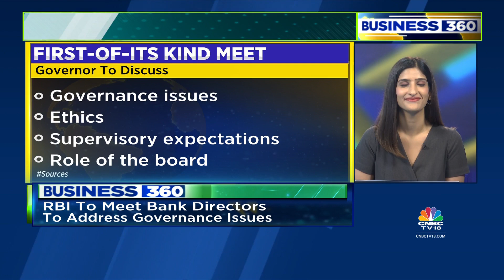RBI To Meet Bank Directors To Address Governance Issues | Business 360 | CNBC-TV18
The Reserve Bank of India (RBI) is going to meet bank directors of public and private sector banks to address governance issues. Ritu gives more details. Listen in.

n18oc_business